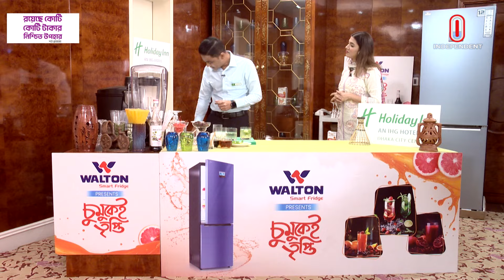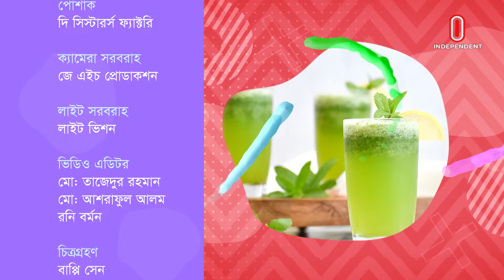চুমুকেই তৃপ্তি | শারলি জিনজার | পর্ব: ১৯ | Cumukei Tripti | Shirley Zinger | Ramadan Special Drinks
উপস্থাপনা
রিমা আমির

টাইটেল অ্যানিমেশন

গ্রাফিক্স
গ্রাফিক্স টিম

ক্যামেরা সরবরাহ
জে এইচ প্রোডাকশন
লাইট সরবরাহ
লাইট ভিশন

ভিডিও এডিটর
মো: তাজেদুর রহমান
মো: আশরাফুল আলম
রনি বর্মন

সহকারি প্রযোজক
আবির মাহ্‌মুদ

অনুষ্ঠান পরিকল্পনা
ইতাম হাসান

প্রযোজক
ইতাম হাসান

চুমুকেই তৃপ্তি
রিমা আমরিন
উপস্থাপক

নিশান্ত রন্জন দাস
এফবি এন্ড জিএসএ, হোটেল হলিডে ইন, ঢাকা
সাবিনা ভুইয়া রুবি